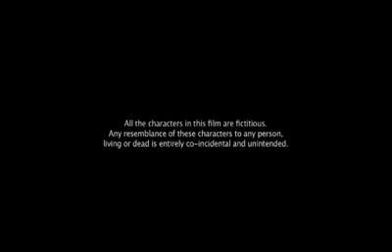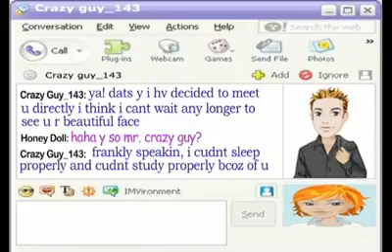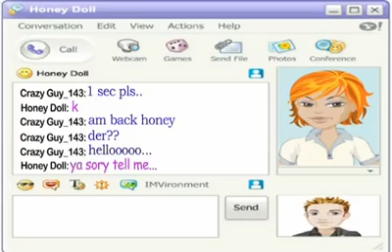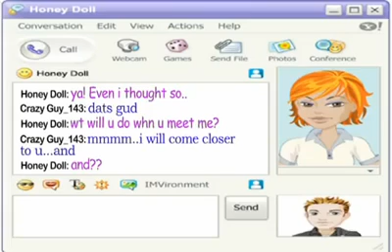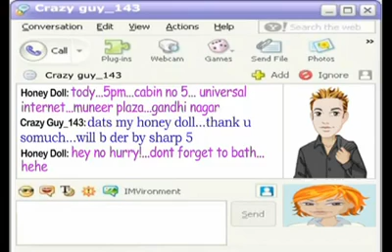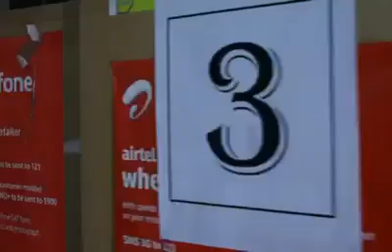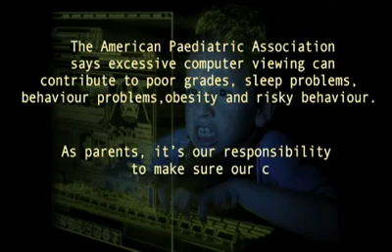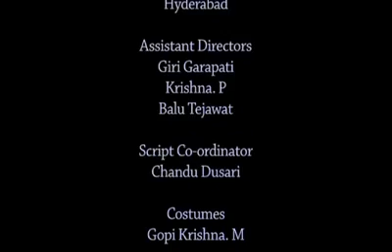A boy who finds a girl online, decided to meet her in an internet